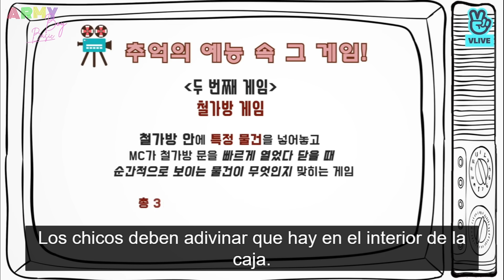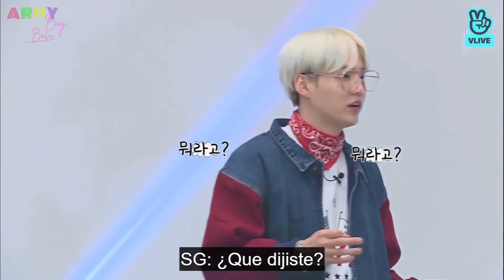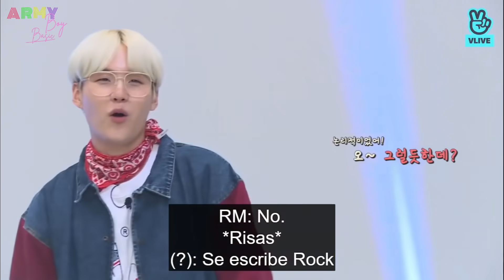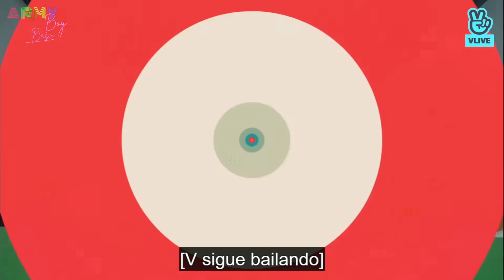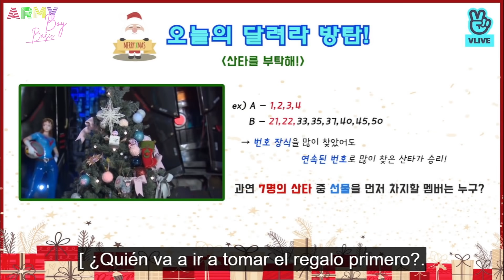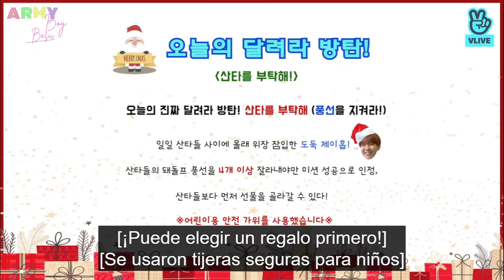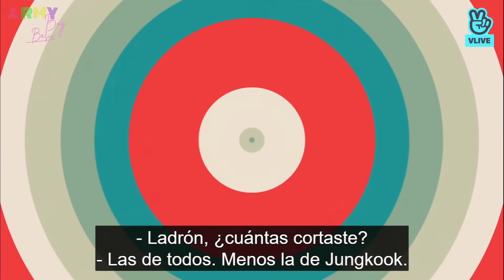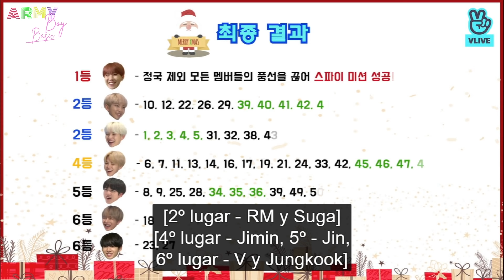Completo BTS Run episodio 31 y 32 / Sub Esp.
BTS RUN capitulo 31 y 32 completos sub español
recordándolos en sus inicios...💜
Koookie despiertaa xD